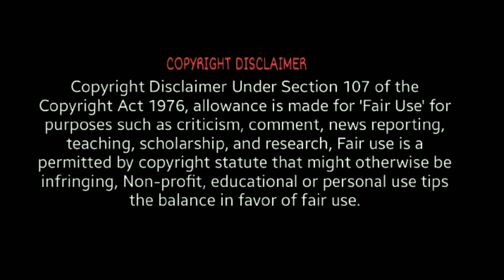DORAEMON AND PERMAN MOVIE || MYSTERY ATTACKER || SEASON 5 || PART 2 || Love Story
💖DORAEMON AND PERMAN MOVIE || MYSTERY ATTACKER || SEASON 5 // PART 2 // PERMAN NEW FAN MADE STORY❤️.

PERMAN LOVE 💕STORY

𝕊𝕆-ℍ𝔼ℝ𝔼 𝕀𝕊 𝕋ℍ𝔼
💖DORAEMON AND PERMAN MOVIE || MYSTERY ATTACKER || 💖// SEASON 5 // PART 2 // 🅴🅽🅹🅾︎🆈💕
𝙰𝙽𝙳  𝚂𝙾𝚁𝚁𝚈!!! 𝙵𝙾𝚁 Daily.
Perman (Japanese: パーマン. Hepburn: Pāman) is a Japanese manga series written and illustrated by the manga artist duo Fujiko Fujio about a clumsy boy. Mitsuo Suwa. who is chosen to apprentice to a powerful superhero to save the world along with other superheroes. The first manga series was serialized(There are total 8 vol.)in Weekly Shōnen Sunday from 1967 to 1968. and the second was serialized in CoroCoro Comic from 1983 to 1986. The first anime series was first produced in black and white in 1967. The second anime series was made in color in 1983 and films were released in 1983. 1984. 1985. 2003 and 2004.
MUSIC CREDITS🎶🎵

                        INFORMATION
SOCIAL MEDIA💕💞

💝💝💝💝PERMAN LOVE STORY 💞💞💞💞
SEASON 5💕💕
All credits of images and anime goes to Tv Ashai Coorporation and SEI-Animation.I make videos for only Entertaining Purpose.
       💖💘💞Perman Love Story 💞💘💖